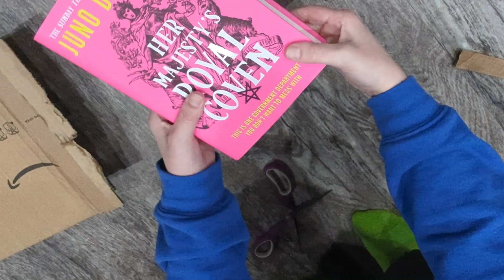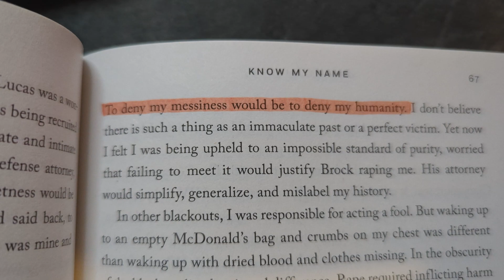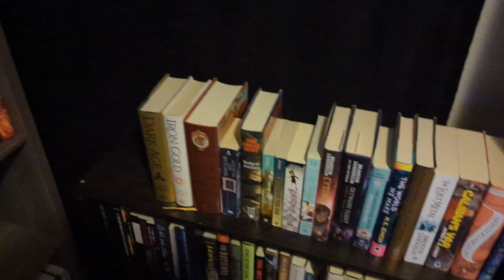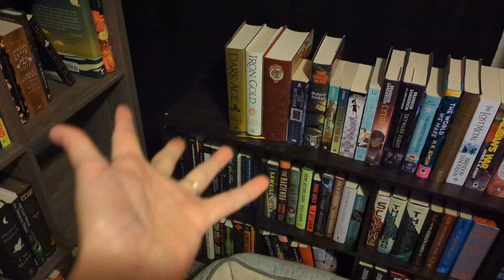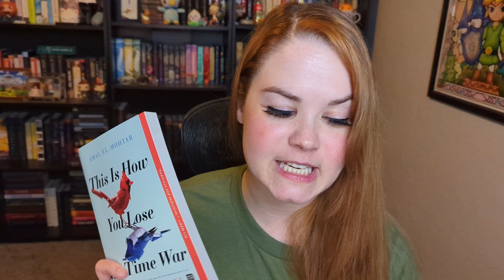Booktube Knockout: Round 4 reading like with Cindy